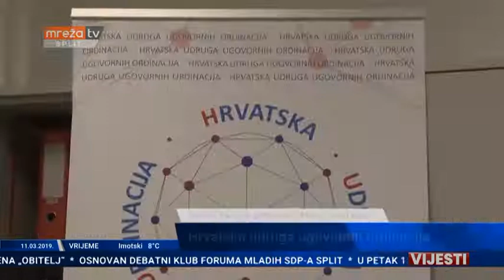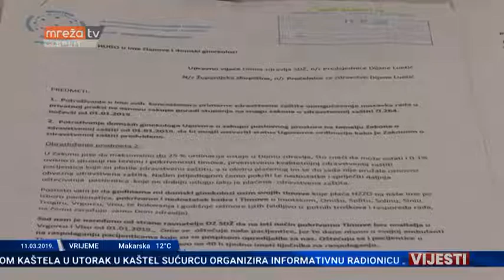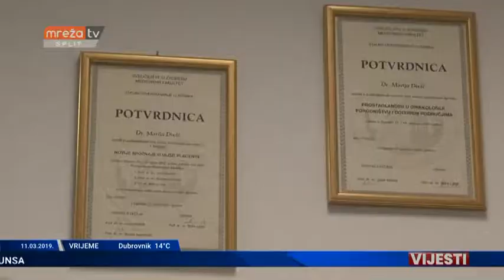VIJESTI ST 11.03.2019.